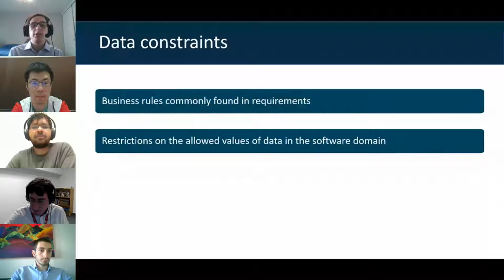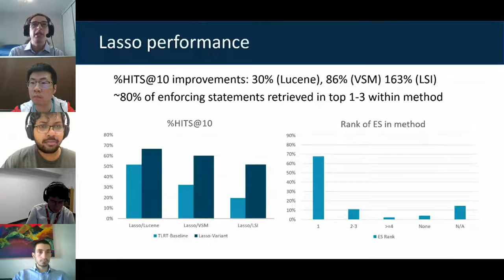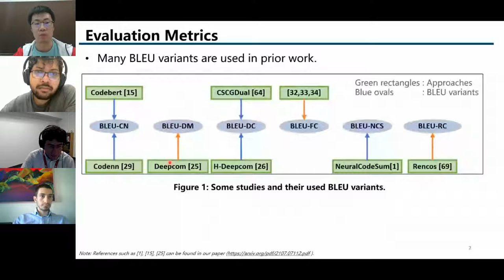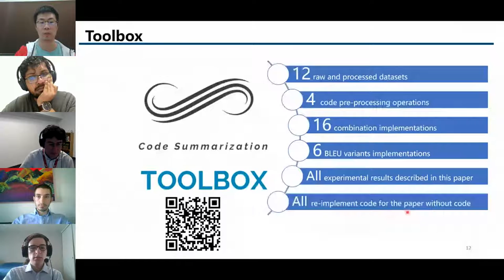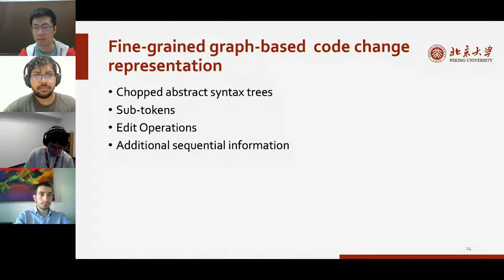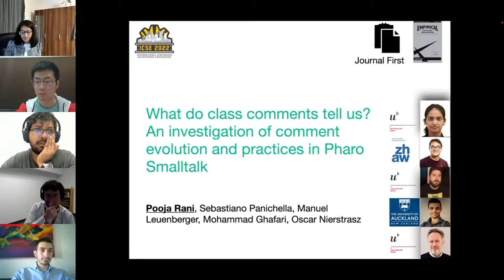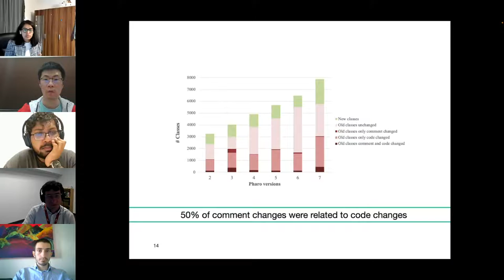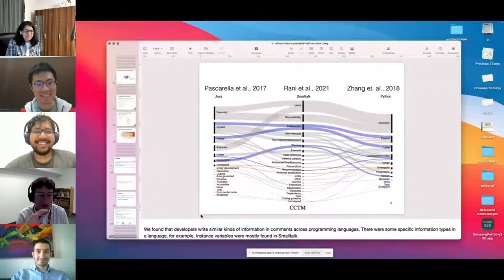Program Comprehension 5